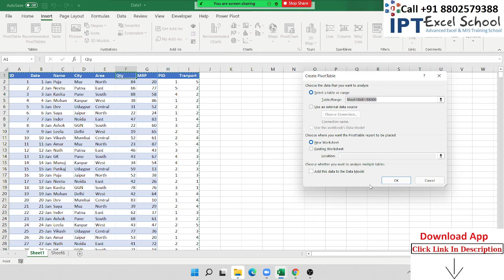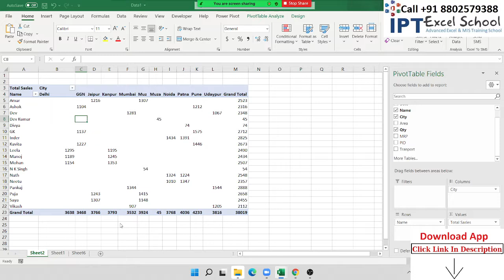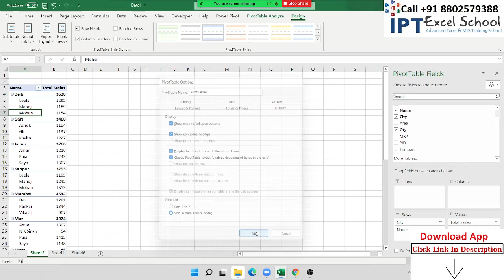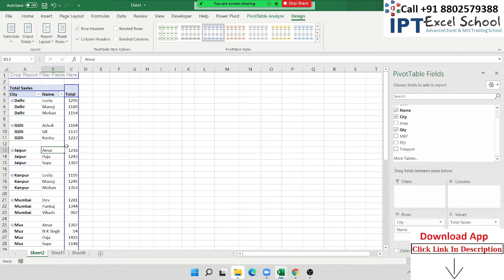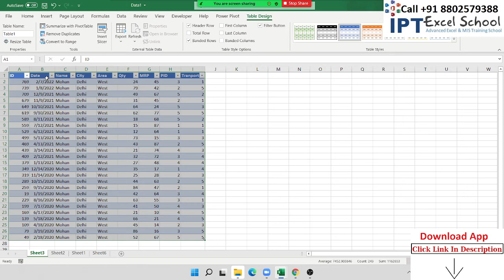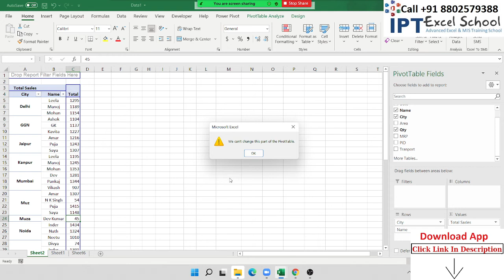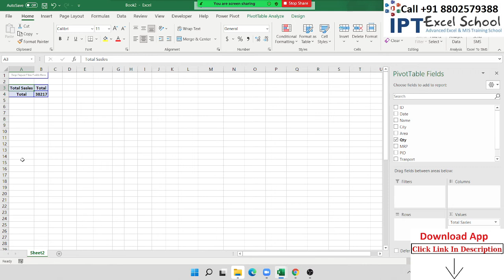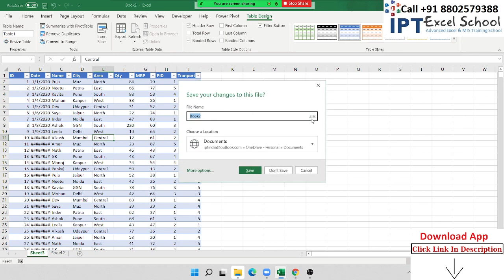Pivot Table Part -1 - Excel Tutorial in Hindi